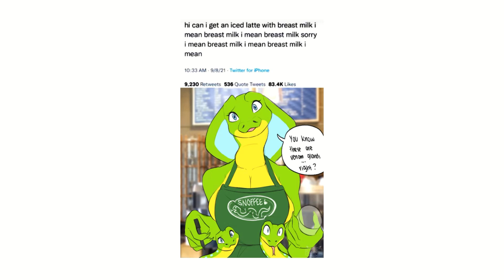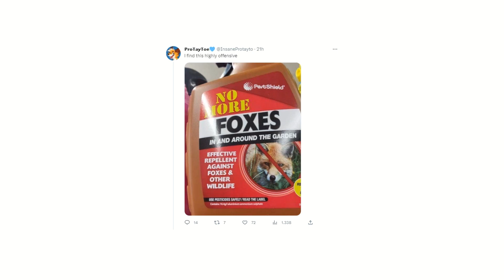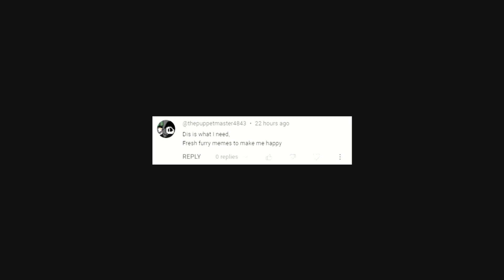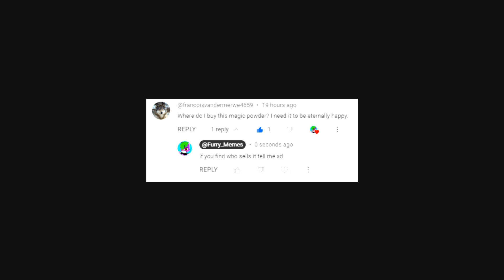Furry Memes 467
source: riska